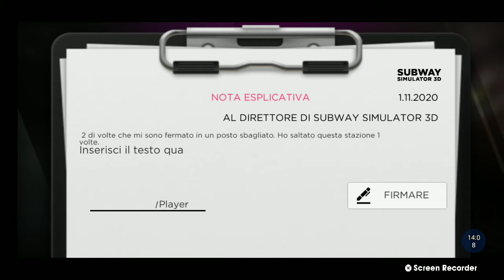METRO PAULISTA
Compartilhe seu vídeo